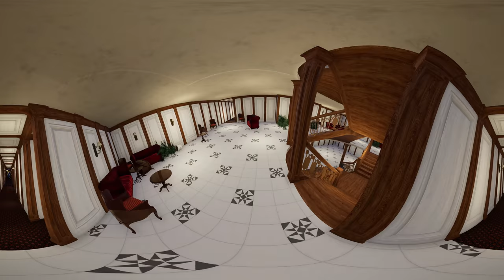VR 360 Escape the Titanic During Sinking | You Have Only 1 Minute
Night. April 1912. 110 years have passed since the legendary crash of the passenger liner Titanic. How was it? Feel like a passenger on the Titanic during the most breathtaking collision with an Iceberg. Uhh... Goosebumps ran all over my body

What interesting facts do you know about the Titanic? Write your cool stories in the comments

Animation is created by Bright Side VR 360